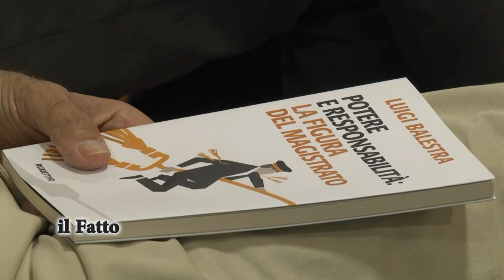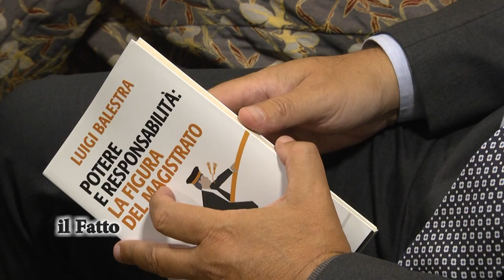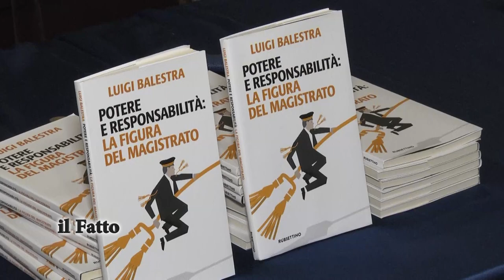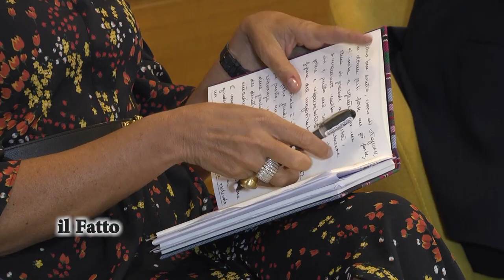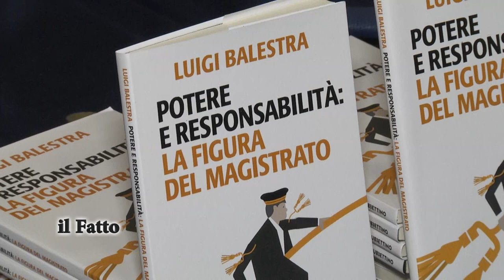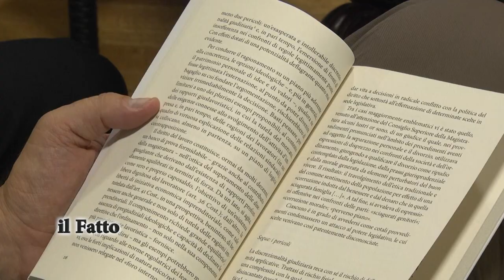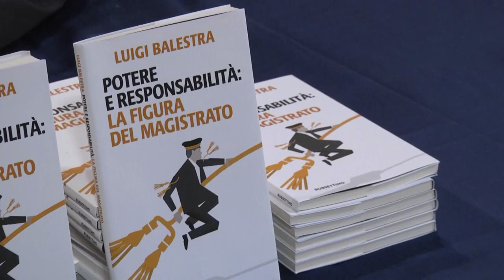IL FATTO - Roma, saggio di Balestra sulla figura del Magistrato